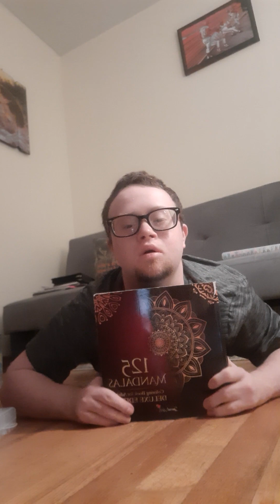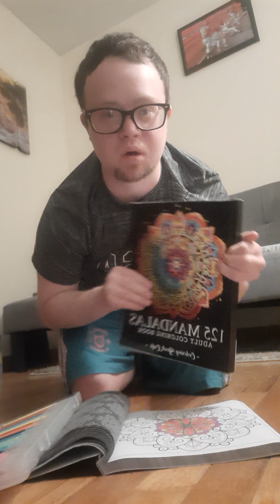coloring 125 delux edition mandalas with kingart mini markers